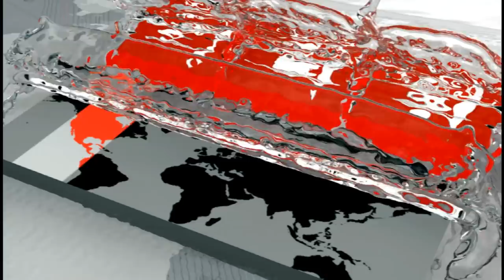নতুনদের খেলা দেখে মনেই হয়নি এরা নতুন | Minhajul Abedin Nannu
কে খেলছে আর কে খেলছে না এটা ভাবার সুযোগ নেই। দলে যে সুযোগ পাবে তাকেই পারফর্ম করতে হবে। এমনটাই বলেছেন বিসিবি'র প্রধান নির্বাচক মিনহাজুল আবেদীন নান্নু। রাজকোটের উইকেট বরাবরই ব্যাটিং সহায়ক। তাই বোলারদের দ্রুত মানিয়ে নেয়ার পরামর্শও দিয়েছেন তিনি। রাজকোট থেকে সাইফুল ইসলামের ক্যামেরায় মাকসুম আলম খাঁনের আরও একটি রিপোর্ট।